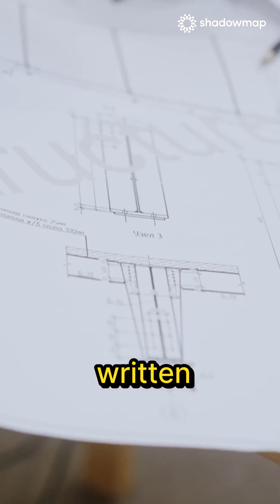Who Owns the Sunlight in Our Cities? ☀️ Sunlight Matters Podcast 🎙️